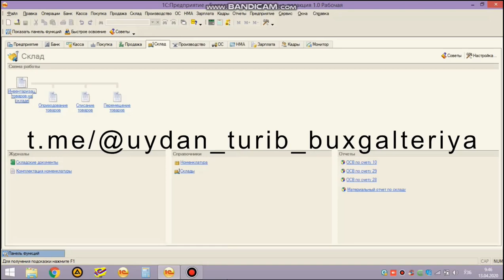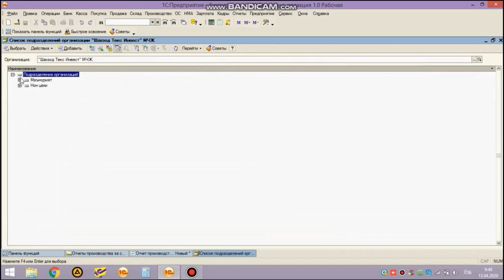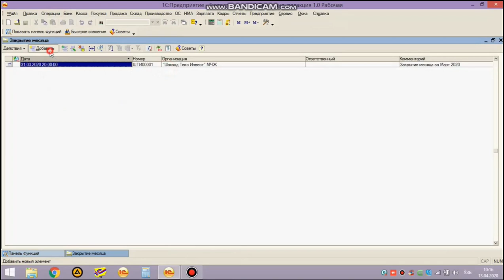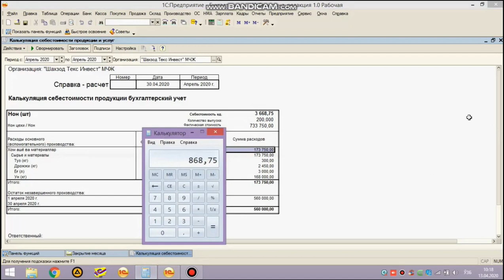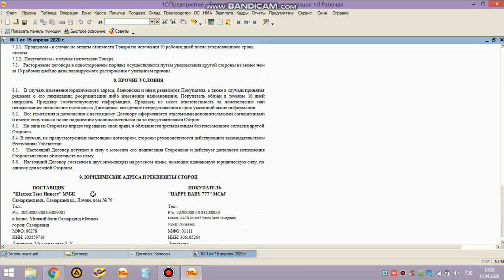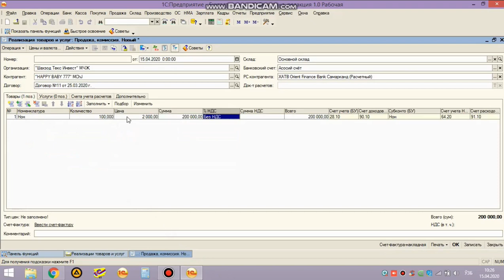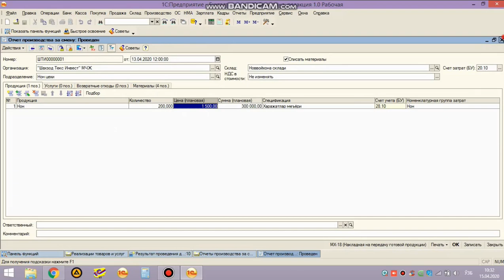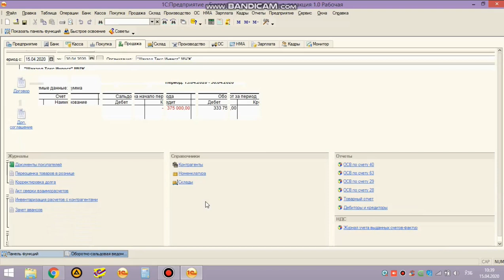6-мавзу. Ишлаб чиқариш ва сотиш жараёнларининг ҳисобини автоматлаштириш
💡Muvaffaqiyat sari birga qadam qo'yamiz!